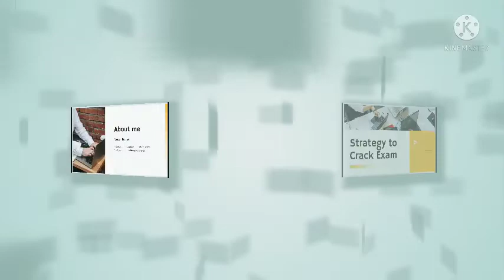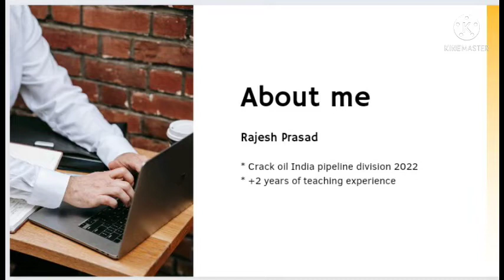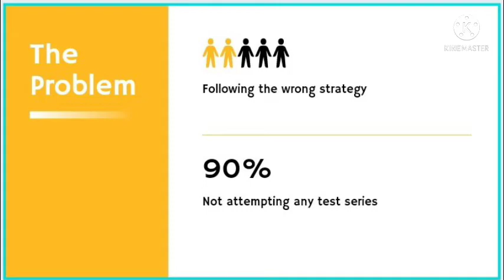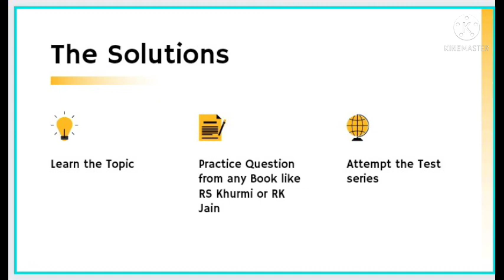Preparation strategy for Oil India Limited||How to prepare for oil India Limited for Junior Engineer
This video is all about how to prepare for oil india limited Duliajan 2022.
What can be the correct strategy to crack this exam. Authentic and correct information provide from the topper. It will be beneficial for those who have applied for this vacancy.